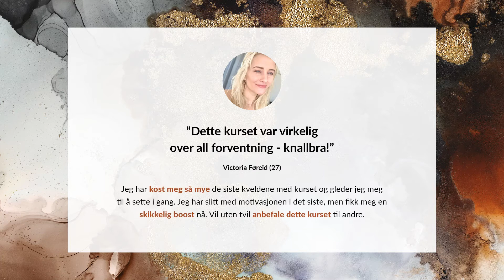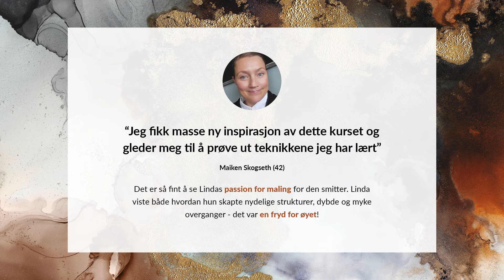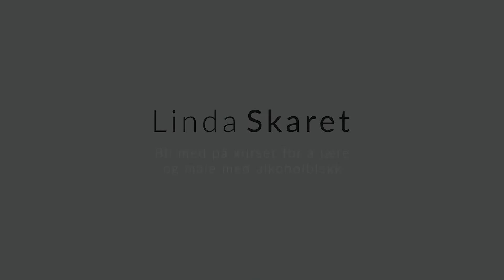Lær å male vakre malerier med alkoholblekk - alt du trenger å vite for å enkelt komme i gang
Er du nysgjerrig på alkoholblekk, og har lyst til å prøve det?
Da vil jeg tipse deg om dette digitale kurset hvor jeg lærer deg alt du trenger å vite for å enkelt komme i gang med alkoholblekket og male vakre malerier.

Vi går gjennom hva du trenger av utstyr, hvor du kan kjøpe det, mine favorittprodukter og en rekke malevideoer hvor jeg snakker deg gjennom hele prosessen min.

Vi går gjennom tips til hvordan du kan finne din egen stil, komme deg gjennom kreative sperrer, mixed-media-teknikker for å skape spennende teksturer og mye mer.

Slipp kreativiteten og malegleden din løs og bli med på kurset du også -  dette blir gøy!